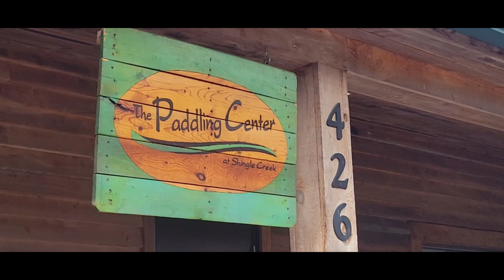First time Kayaking & Family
Thank you y'all for watching !!